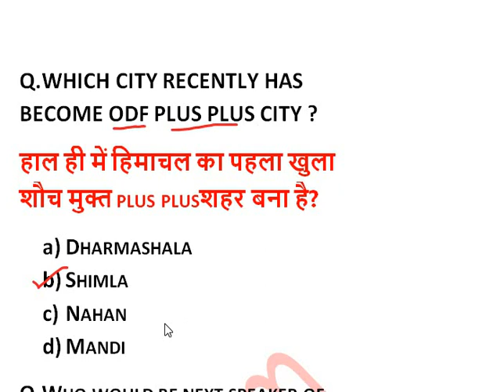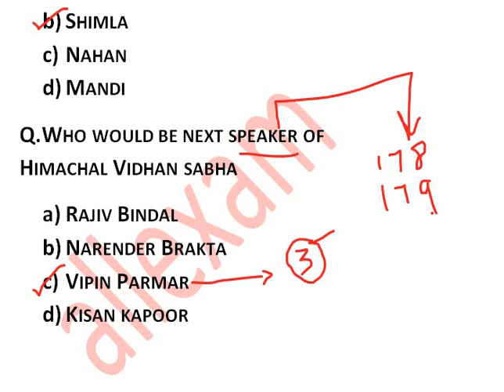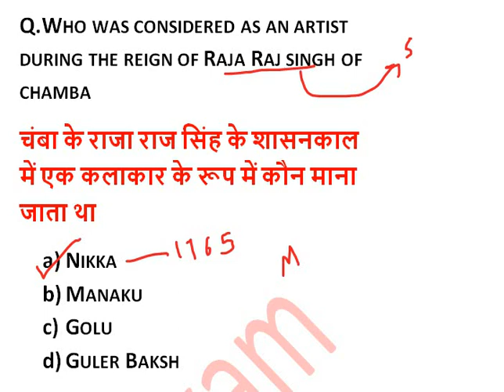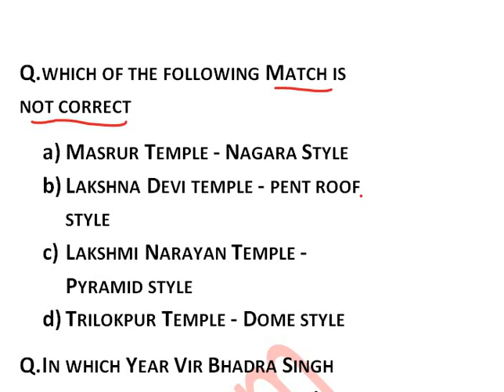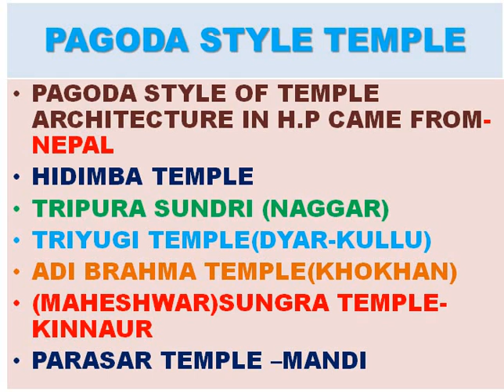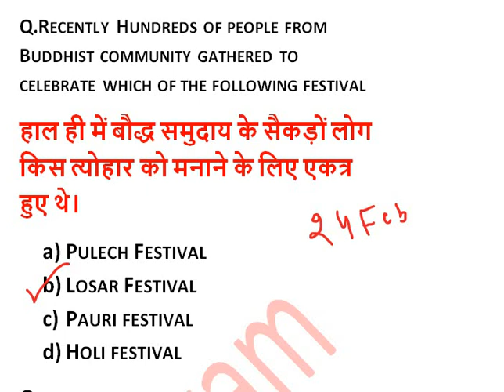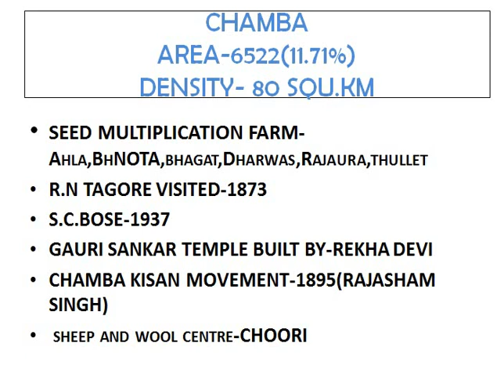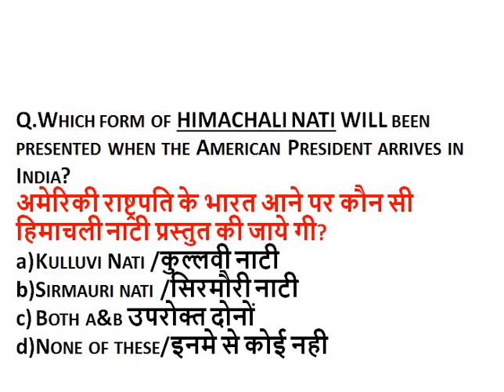HIMACHAL IMPORTANT GK QUESTIONS || HPGK IMPORTANT QUESTIONS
IN THIS VIDEO WE WILL DISCUSS IMPORTANT HIMACHAL PRADESH GK QUESTIONS FOR HAS,NAIB TEHSILDAR,ALLIED SERVICES,TGT ARTS